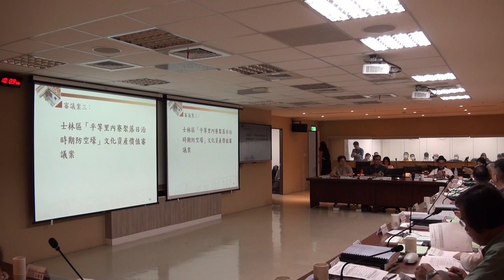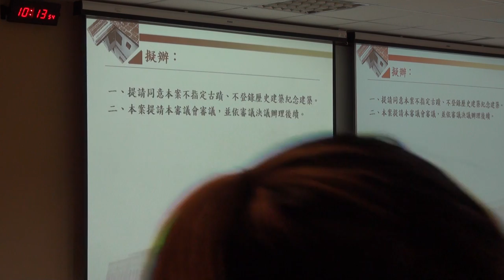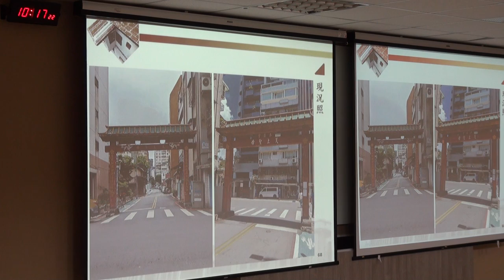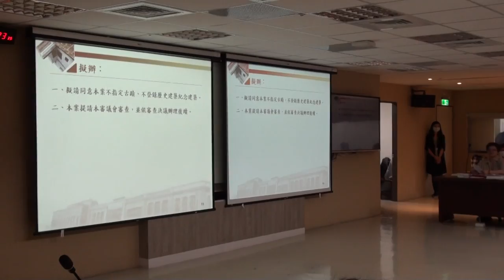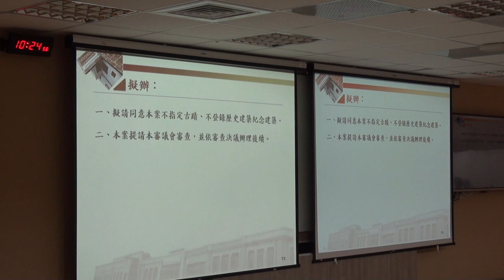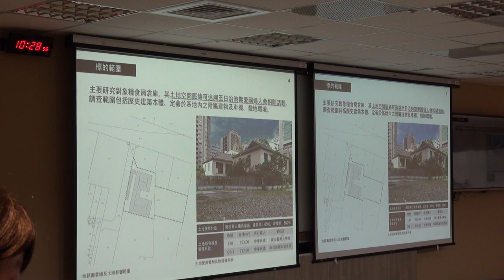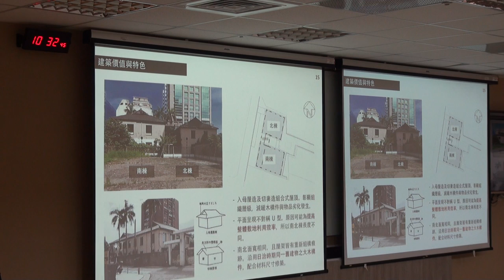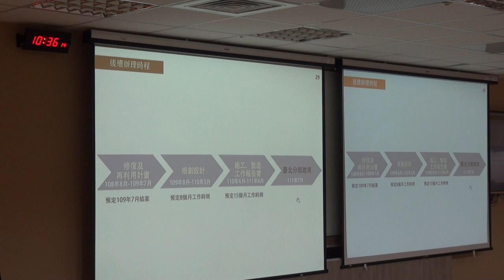臺北市政府古蹟歷史建築紀念建築聚落建築群考古遺址史蹟及文化景觀審議委員會第126次PART 2